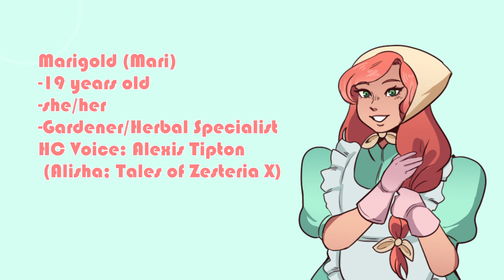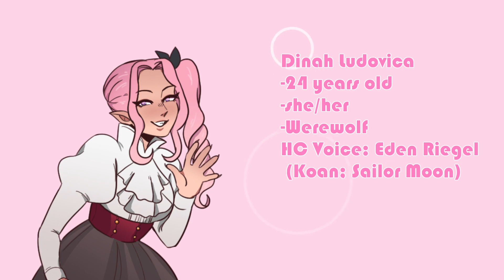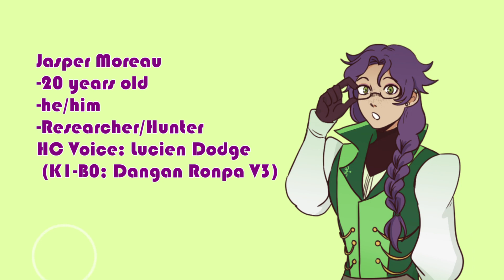headcanon voices {werewolf ocs}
the pidge and hunk draw & talk will be uploaded soon! i just need to edit the video aaaa;;; for now, i just wanted to share my hc voices for my ocs. they're from a game concept i had for a project but i guess now they'll be for a story until i decide for it to become a comic or something else entirely.

the story is takes place in a gaslamp fantasy version of france, focusing on a hunter named lucian vesperos who's goal is to find a cure for all the wolves affected by a corrupted virus.

images/art belong to me.